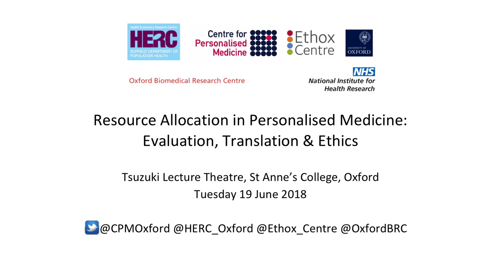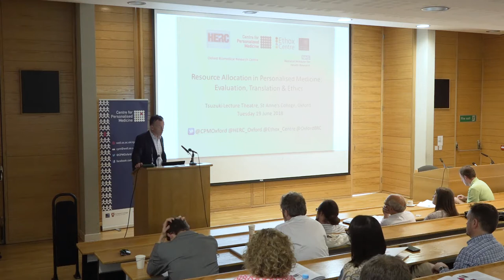Nick Fahy - Policies for Translation of Genomic Medicine in the European Context